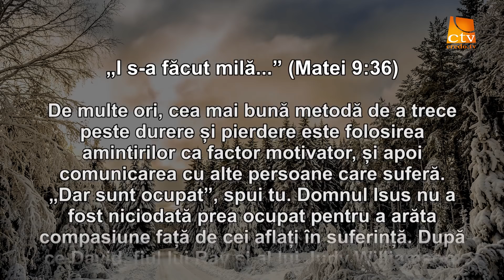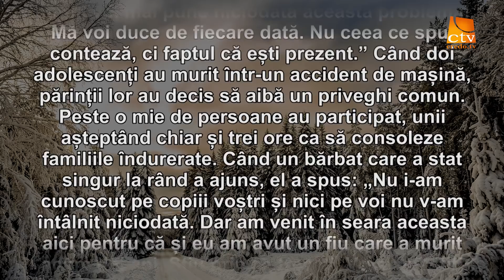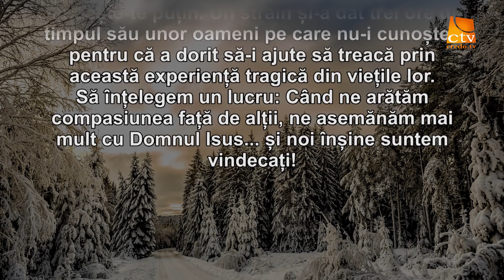Cuvantul Lui Dumnezeu pentru Astazi - 28.12.2017